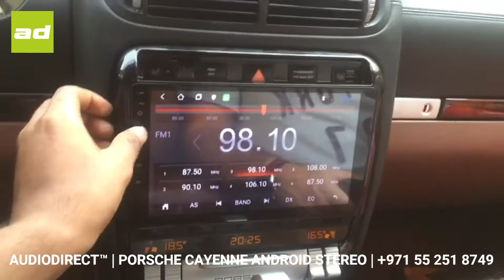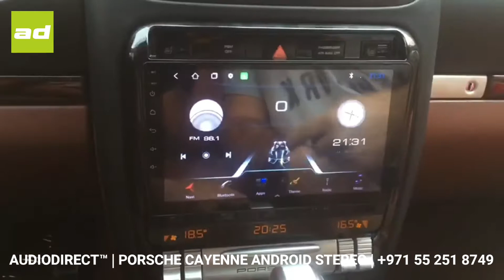𝗔𝗨𝗗𝗜𝗢𝗗𝗜𝗥𝗘𝗖𝗧.𝗮𝗲™ | 𝗣𝗢𝗥𝗦𝗖𝗛𝗘 𝗖𝗔𝗬𝗘𝗡𝗡𝗘 𝗜 𝟮𝟬𝟬𝟴 𝗹 𝗔𝗡𝗗𝗥𝗢𝗜𝗗 𝗥𝗘𝗧𝗥𝗢 𝗙𝗜𝗧 𝗦𝗧𝗘𝗥𝗘𝗢 𝗜𝗡𝗦𝗧𝗔𝗟𝗟 𝗹 𝟮𝟭𝟳𝟰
AUDIODIRECT.ae™ has all the latest units for all vehicles including this full touch android plug and play stereo for the Cayenne. We also have the Fiber Optic Module to ensure perfect sound when upgrading your head unit!